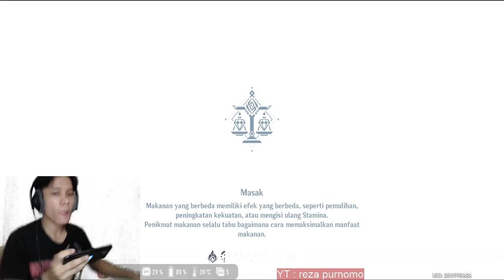Harta yang hilang hari ke 3 tantangan CO-OP | genshin impact indonesia #97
genshin impact android indonesia

Harta yang hilang hari ke 3
tempat harta karun 5
tempat harta karun 6
harta karun spesial memanah tantangan co-op

genshin impact Rang adventure level 52 , level dunia 7

banyak tips dan trik bermain genshin impact yang saya singgung di setiap video saya

SELESAI TERIMAKASIH